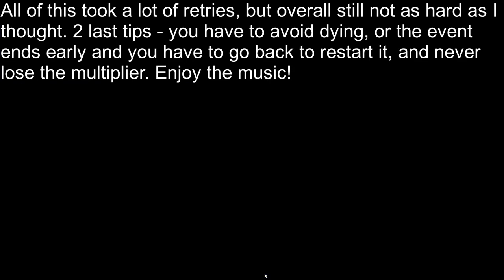Let's Play Sonic Frontiers Part 38 - Happy New Year!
No problems this time finally again, I hope.

"Bury The Flame, Find Your Light" - a Mashup of Sonic Frontiers and Devil May Cry 5